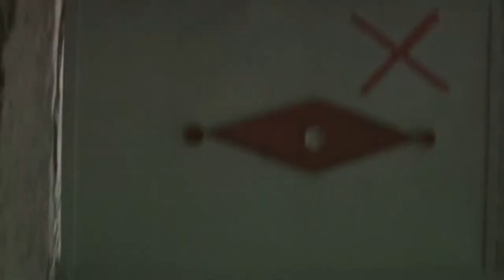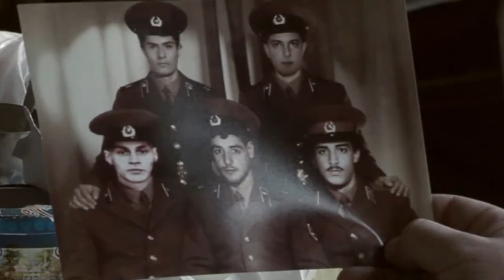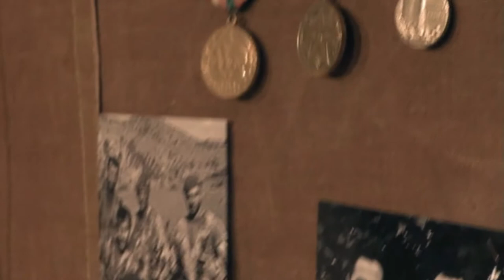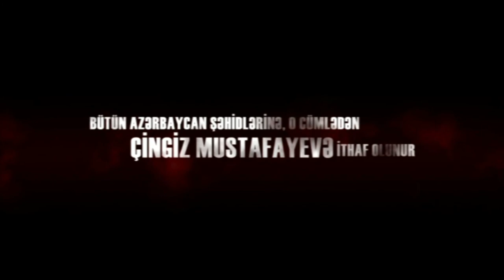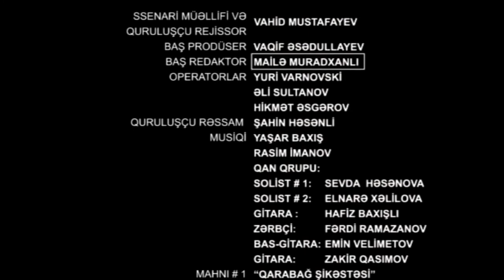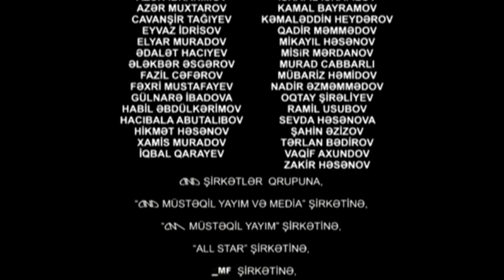Yaddaş (film, 2010) Janr Döyüş Müharibə 2 ci Hisse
Yaddaş (film, 2010) Janr : Döyüş Müharibə Dram

Janr : Döyüş Müharibə Dram
Rejissor Vahid Mustafayev
Ssenari müəllifi Vahid Mustafayev (Vahid Naxış kimi)
Baş rollarda Şövqi Hüseynov
Pərviz Məmmədrzayev
Anar Heybətov
İlqar Musayev
Operator Yuri Varnovski
Rəssam Şahin Həsənli
İstehsalçı Bakıfilm
İlk baxış tarixi 13 oktyabr 2010[1]
Rəng Rəngli
Vaxt 108 dəqiqə
Ölkə Azərbaycan Azərbaycan
Dil Azərbaycan dili
İl 2010[2]

Məzmun
Birinci Qarabağ müharibəsinin başlanğıcı... Dörd dost – Əli (İlqar Musayev), Həsən (Pərviz Məmmədrzayev), Hüseyn (Anar Heybətov) və Azər (Şövqi Hüseynov) sonuncunun Arzu (Rada Nəsibova) adlı qızla nişanı üçün Qarabağa yollanırlar. Mərasim günü erməni-rus hərbi birləşmələri məclisin keçirildiyi kəndə hücum edir. Əfqanıstan müharibəsindən çıxan bu dörd dost kəndin müdafiəsinə qalxır və şiddətli müqavimət göstərərək düşməni darmadağın edir. Amma, bu savaş müdafiəçilər üçün də itkisiz ötüşmür – Arzu yaralanır, Azər komaya düşür...

19 ildən sonra dostlar və nişanlılar qeyri-adi şəraitdə yenidən görüşür...

Dramatik triller janrında çəkilən və keçmişdən gələcəyə nüfuz edən YADDAŞ bizi baş qəhrəmanla bərabər həqiqətə – gözlənilməz bir sonluğa aparır.

Film haqqında

Filmin serial variantının afişası
Filmin həm də 5 seriyadan ibarət teleserial variantı mövcuddur.[3][4][5]
Film “Xatirələri yaşadan ən yaxşı film nominasiyası” üzrə qalib olub.[6]
Filmin çəkilişləri 2009-cu ilin dekabrında başlamışdı.[Mənbə göstərin]
Film Azərbaycan şəhidlərinə, o cümlədən Çingiz Mustafayevə ithaf olunmuşdur.
Kinorejissor Eldar Quliyev filmlə bağlı müsahibəsində qeyd edir:[7]
" Vahid Mustafayevə bu mövzu üzərində işlədiyinə görə təşəkkürümü bildirirəm. O, bizim hisslərimizi, fikirlərimizi gələcək nəsillərə çatdırmaq istəyir. Filmin finalı mənə çox təsir etdi. Qəhrəman sonra balaca uşaqlarla görüşür. O, həyatını onlara qurban verib. Ona görə də uşaqlar onun içərisindən keçirlər. Bu çox gözəl finaldır. Burada bir poetik səhifə var. Filmin nə ilə qurtaracağını çox gözləyirdim. Belə sonluğa çox sevindim.
Eldar Quliyev "
2017-ci ildə Balans Studiyası tərəfindən Vahid Mustafayevin BakıFilm Kinostudiyası ANS TV ilə birlikdə çəkdiyi Yaddaş Bədii Filmini yenidən yaradıb. Filmin süjet xəttində bir sıra dəyişikliklər edilib, ölçüsü Balans Studiyasının DVS Texnologiyası vasitəsi Full HD (1920x1080) formatına çevrilib, Tam şəkildə Rəng Korreksiyası və Ayarlamaları işlənilib və səs Dolbi Digital 5.1 formatında hazırlanıb.[8][9]
Filmin heyəti
Film üzərində işləyənlər
Quruluşçu rejissor: Vahid Mustafayev
Quruluşçu operatorlar: Yuri Varnovski, Əli Sultanov, Hikmət Əsgərov
Quruluşçu rəssam: Şahin Həsənli (rəssam)
Bəstəkar: Yaşar Baxış
Səs rejissoru: Uğur Səfərov
Montaj edən: Elşad Rəhimov
İcraçı prodüser: Elman Əsədullayev (Elman Höccətoğlu kimi)
Baş redaktor: Mailə Muradxanlı
Baş prodüser: Vaqif Əsədullayev
Məsləhətçi: Mirşahin Ağayev
Redaktor : Kamran Qasımov
Səhnələrə məsul : Adil Azay, Rövşən Ağayev, Anar Almazov
Operator yardımçıları : Pərvin Cavadov, Anton Varnovski
Tərtibatçılar : İbrahim Əminov, Natiq Şəkərəliyev
Arabaçılar : Qabil Yəhyayev, Etibar Həbibov, Ramiz Nağıyev, Muxtar Hüseynov
Kran ustası : Emin Yəhyayev
İşıqçılar : Şəmsi Qədirov, Rövşən Vahabov, Rəhman Əhmədov
Elektrik : Rauf Məmmədov (II)
Bummen : Əli Bayramov
Xüsusi effektlər : Əlibala Məmmədov
Rəng tənzimləyicisi : Mahir Rəhimov
Kompyuter qrafikası : İqrar Əşrəfzadə, Kamil Kərimov
Arşınmalçı : Səfurə Manafova
Sürməçi : İlqar Cəfərov
Mətn düzümü : Abbas Qəhrəmanov, Aydın Əliyev, Gülnarə Zülalova
Radio-diktorlar : Sabir Ələsgərov, Mətanət Əlverdiyeva
İstehsalat əlaqələndiricisi : Asif Qəhrəmanov
İnzibatçı : Elvin Nəbiyev
Texnik : Nicat Nərimanov
Ərzaq təminatı : Fərahim Məmmədov
Sürücülər : Firuz Zeynalov, Həzi Abuzərov, Vidadi Zeynalov, Rəşid Əliyev
Ofis əməkdaşları : Afizə Babayeva, Lalə Mahmudova, Gözəl Şirinova
Rollarda
Şövqi Hüseynov – Azər
Pərviz Məmmədrzayev – Həsən
Anar Heybətov – Hüseyn
İlqar Musayev – Əli
Rada Nəsibova – Arzu
Yuri Baliyev – mayor
Məhərrəm Musayev – taksi sürücüsü
Nəcibə Hüseynova – Nərgiz xala
Aydın Əlibalayev – Zeynal kişi
Məsumə Babayeva – Fatma xala
Xanlar Həşimzadə – Müslüm
Samir Alməmmədov – Dumbulu
Nemət Ağabalayev – Natı
Xəyal Abbaszadə – yeniyetmə oğlan
Nicat Abbaszadə – Veysəl
Sovqat Səmədova – qoca qadın
Çingiz Novruzəliyev – qoca kişi
Ulduz Şükürova – yeniyetmə qız
Lalə Məmmədova (II) – körpə uşaqlı ana
Xəyalə Əliyeva – tibb bacısı
Rəşadə Məmmədova – tibb bacısı
Turanə Məmmədova – tibb bacısı
Əhməd Salahov – baş həkim
Natəvan Ələkbərova – qeydiyyat şöbəsindəki qız
Məzahir Cəlilov – bərbər
Yaroslav Trifonov – serjant Qraçov
Anton Varnovski – rus zabiti
Aleksandr Saprıgin – rus zabiti
Rəşadət Sadıqov – Surik
Akif Yusifov – Samvel
Asif Qəhrəmanov – Aşot
Habil Dadaşov – erməni yaraqlısı
Oqtay Əhmədov – saqqallı erməni (Oktay Əhmədov kimi)